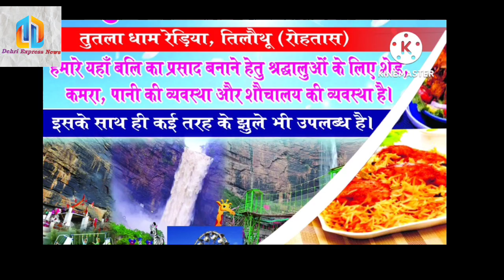बिहार में दिखी बंगाल की परंपरा सिंदूर खेला के बाद हुई मॉ की विदाई